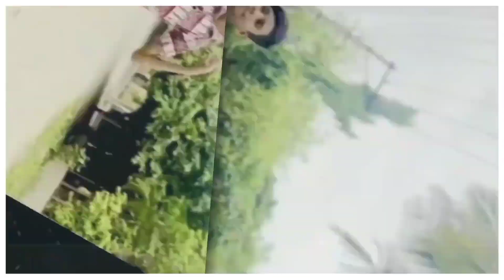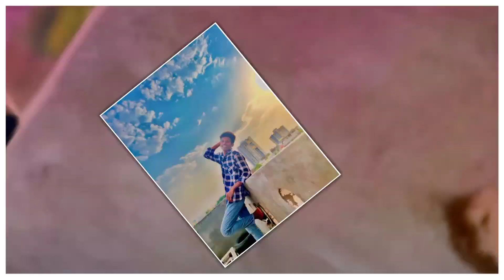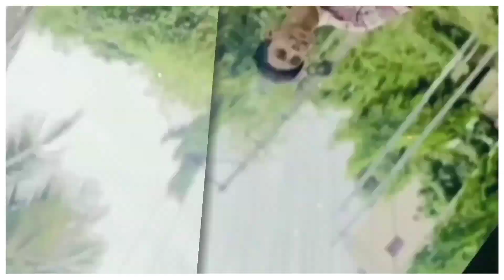Jammigadda Rayudu volume-1 song | Singer A.clement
Document from Vicky